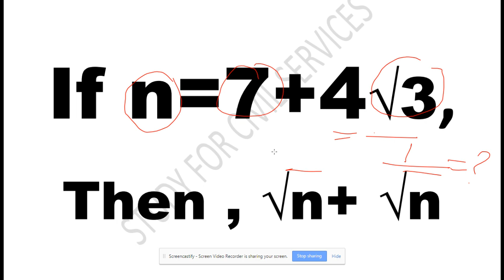Algebra की बेस्ट trick जानिये I MATH Aptitude in hindi-SSC CGL 2017 CPO SI IBPS PO RRB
Quantitative Aptitude Tricks in hindi ( algebra tricks for competitive exams )  -Maths questions asked in ssc cgl 2017 - best reasoning tricks in hindi for ssc cgl cpo , ibps , rrb and other competitive exams

Questions Asked Till Now ( All Questions of 5 aug + 6 Aug 2017 )